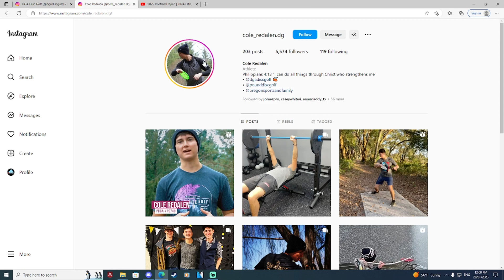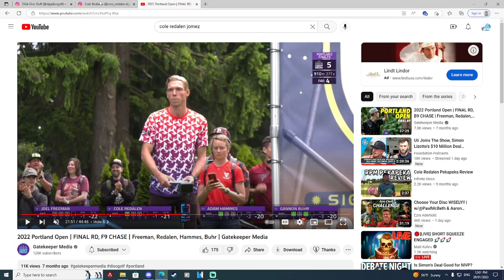Cole Redalen Leaves Infinite and Signs With DGA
Gatekeepers Video